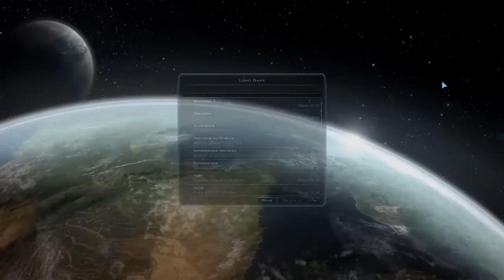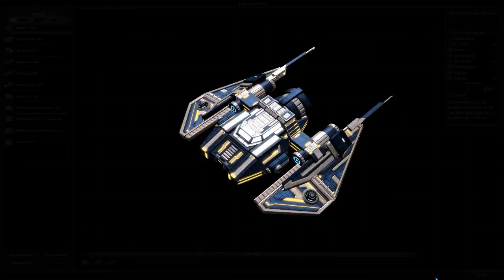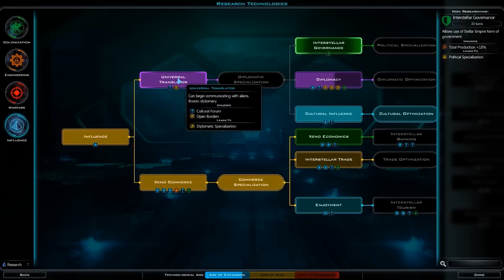Mes problèmes avec Galactic Civilizations 3 [FR]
Cette vidéo a pour but de vous éclairer sur les problèmes actuels de Galactic Civilizations 3. L'idée est d'apporter une perspective différente des tests que l'on trouve sur la toile, encensant ce 4X spatial.